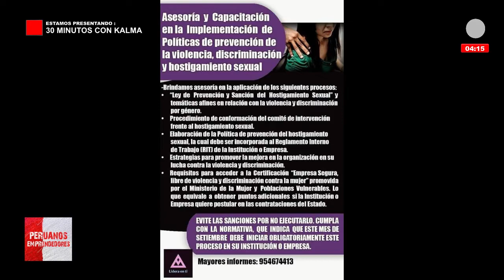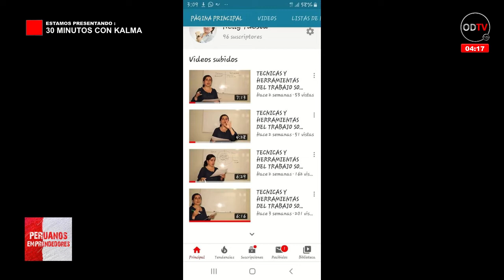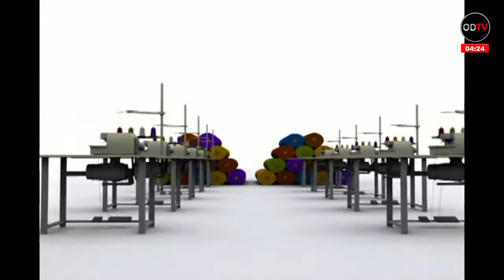Entrevista a Nelly Tuesta-Trabajadora Social y Coach en Programacion Neurolinguistica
Conoce su emprendimiento Grupo Lidera en Ti.

⭐⭐⭐⭐⭐ SERVICIOS ⭐⭐⭐⭐⭐

-SERVICIO DE RECLUTAMIENTO Y SELECCIÓN
-DISEÑO Y EJECUCIÓN DE PROGRAMAS DE BIENESTAR SOCIAL, RESPONSABILIDAD SOCIAL, CLIMA   LABORAL
-PLAN DE CAPACITACIÓN
-PLAN DE RESPONSABILIDAD SOCIAL
-SEGURIDAD Y SALUD EN EL TRABAJO
-DESARROLLO PERSONAL Y FINANZAS
-SERVICIOS LEGALES CORPORATIVOS
-ASESORIAS PARA PROFESIONALES EN EMPLEABILIDAD Y MARCA PERSONAL
-PLAN DE BIENESTAR SOCIAL
-TRABAJADORA SOCIAL FREE LANCE
-GESTION MEDIOAMBIENTAL
-SESIONES DE COACHING EN PROGRAMACIÓN NEUROLINGUISTICA PNL

📝CURSOS :
-ELABORACIÓN DE PROYECTOS SOCIALES
-GESTIÓN DE RECURSOS HUMANOS
-INDICADORES DE RECURSOS HUMANOS Y BIENESTAR SOCIAL
-MONITOREO Y EVALUACION DE PROYECTOS
-RESPONSABILIDAD SOCIAL
-Técnicas y Herramientas del Trabajo Social
-Genograma: Usos y Aplicaciones
-Técnicas y dinámicas para manejo de grupo
-Relaciones comunitarias
-Taller de Desarrollo de Habilidades Blandas(Comunicación efectiva, Negociación, Liderazgo, Trabajo en Equipo)
-Intervención profesional del Trabajo Social en los Programas Sociales del Estado
-Taller de Empleabilidad
-Oratoria
-Gestión del tiempo
-¿Cómo alcanzar tus metas personales?
-Terapia Familiar Sistémica
-Funciones y retos del trabajo social frente al covid-19 en el sector público y privado